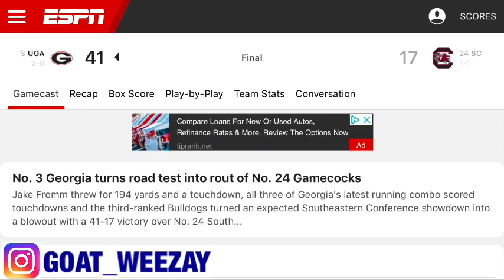Class of 2002 Retro 13 “Melo” In Hand Early Review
Early in hand look of the Class of 2003 Melo Retro 13’s. Paying homage to Carmelo Anthony’s Alma Mater Oak Hill High School. Are you copping or nah?